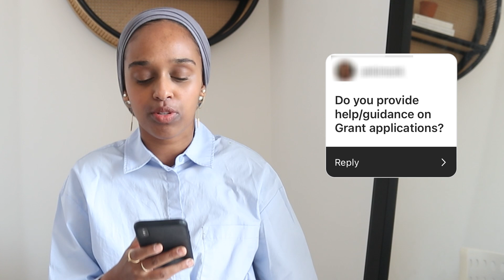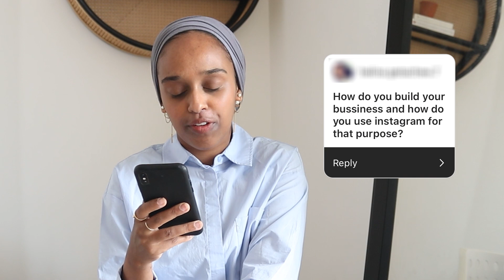Am I Going To Home School + How To Limit Screen Time | Q&A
RESEARCH WRITING COURSE
for two weeks free access to 3 hours + content for report writing.

★ CHAPTER TIMESTAMPS
00:00​ Introduction
01:25 Do you help with academic applications?
02:30 How to balance work and life?
04:30 Breast pump recommendation?
05:45 Birth vlog?
06:00 Sharing finance-related topics?
07:45 Opinion on homeschooling
09:30 Flaxseed in pregnancy
11:25 How to build a business on IG
12:45 Which London uni was my favourite?
13:50 How to plan a day with a toddler?
15:45 Limiting screen time with kids
17:25 Best age to start nursery?
18:10 Investing and multiple income streams
19:20 How to research before and during pregnancy
20:51 The most important lessons I learnt
21:45 Separate mum channel?